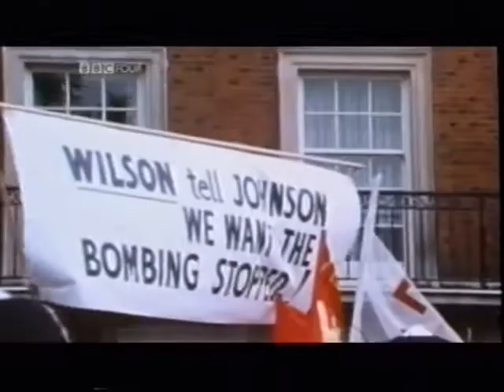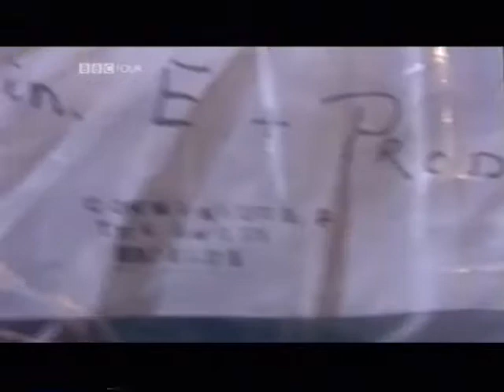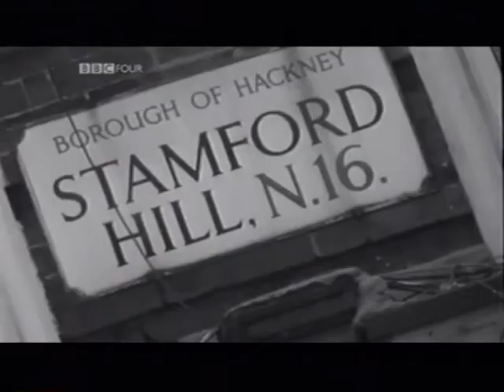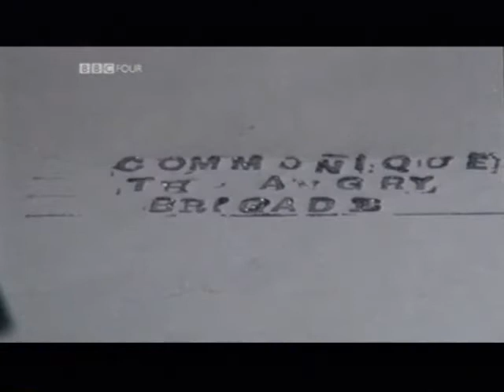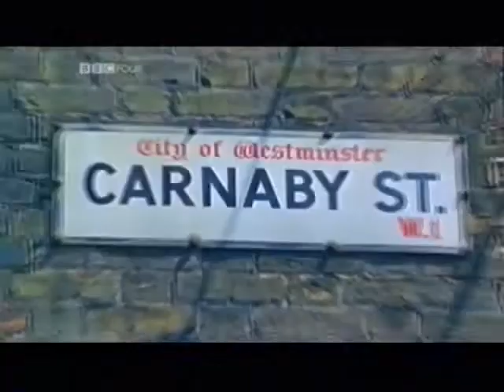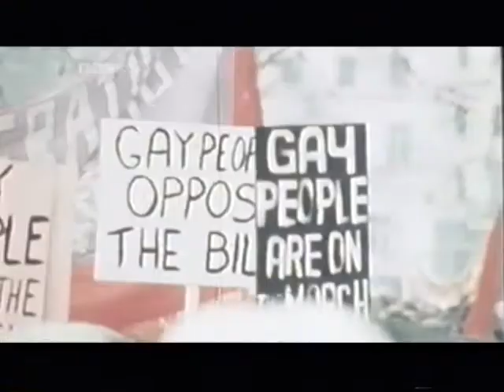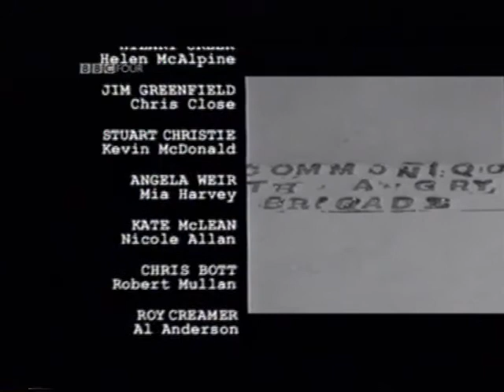The Angry Brigade (2002)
BBC4 part-dramatised documentary

*edit* - I guess YouTube have muted the sound, maybe because it includes some songs by The Who.